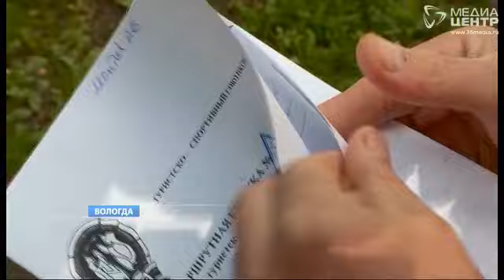В Вологодской области разгорелся скандал со школьной экспедицией по реке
Отправили по домам. Семь детских групп собирались отправиться в экспедицию до Тотьмы. Несмотря на разрешения соответствующих служб, сразу после старта отряд остановили, а сам поход назвали незаконным. По какой причине?